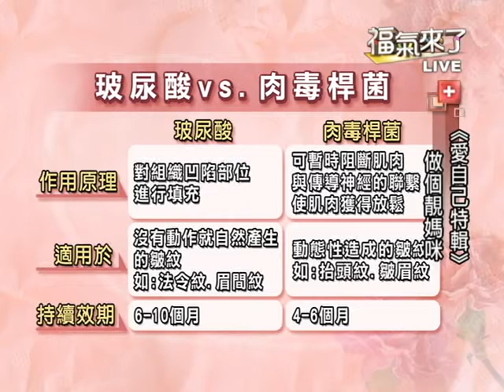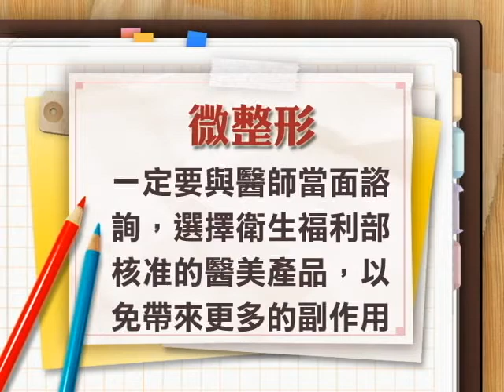2014福氣來了【好健康來報到】-做個靚媽咪 (林素玲) 4/4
媽媽們將她們的大好青春奉獻給家庭
雖然說外貌不能代表一切
但是有漂亮的外表能使自己更有自信、更開心
快來跟我們一起變漂亮吧！

週一到週四下午三點半